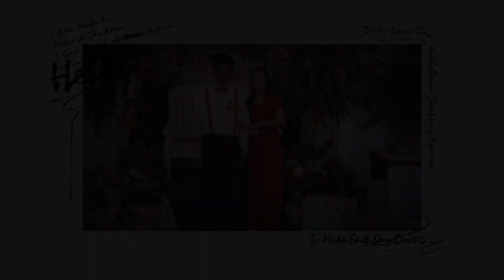Rey and Chaie Wedding Highlights